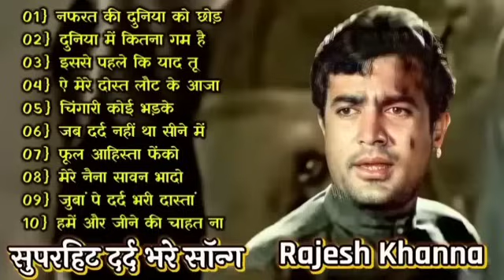70's,80’s सुपरहिट्स गाने💕💕सुपरहिट्स पुराने गाने 🎶Old Super hits ll लता मंगेशकर_आशा_किशोर कुमार आदि